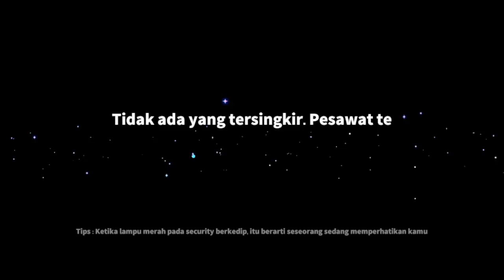SPY PENGADU DOMBA HANDAL. SUPER SUS